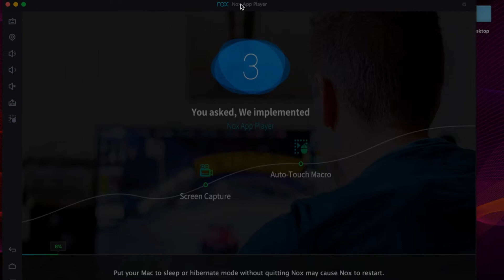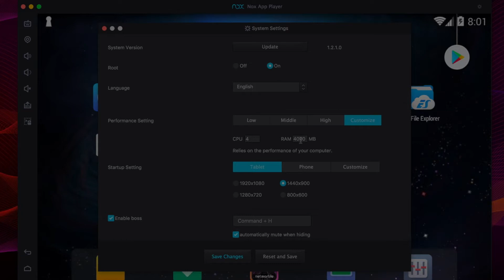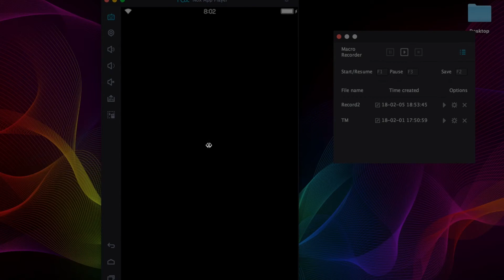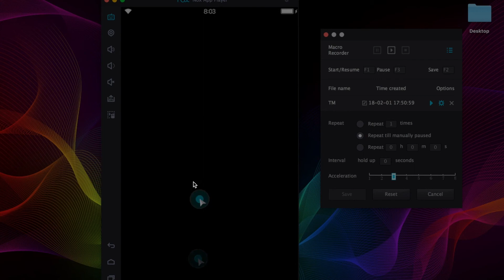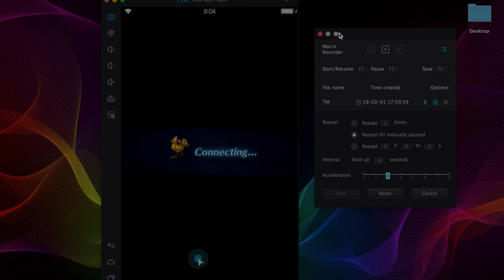FFBE - How to TM Macro on Nox (MAC)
Gotta love my cracking voice when recording!
Guess I'm still semi nervous recording my voice...

I didn't go over installing Nox as it's a quick google search for the download link and self explanatory from there.

Any questions?